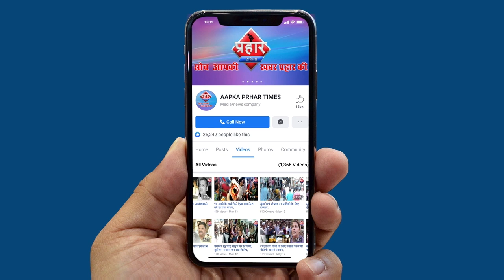इफ्तारी और खाना देकर लोगो की मदद की जा रही है ||Aapka Prahar Times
इफ्तारी  और खाना देकर लोगो की मदद की जा रही है